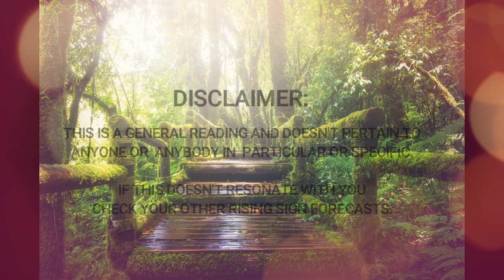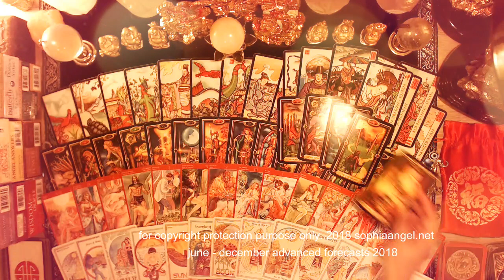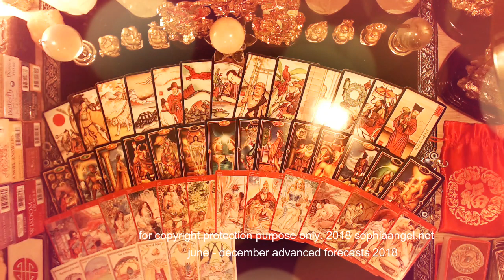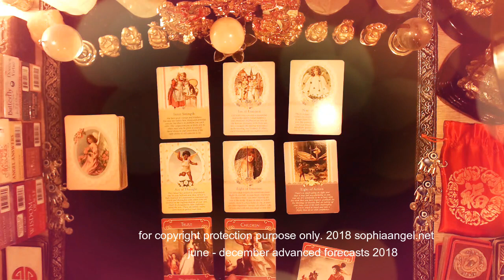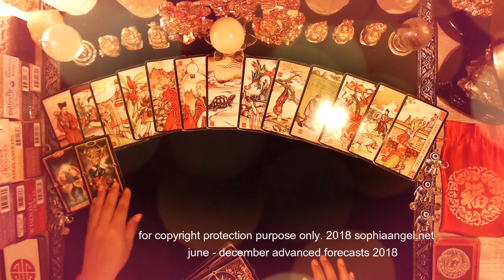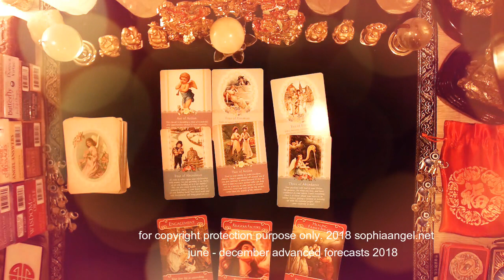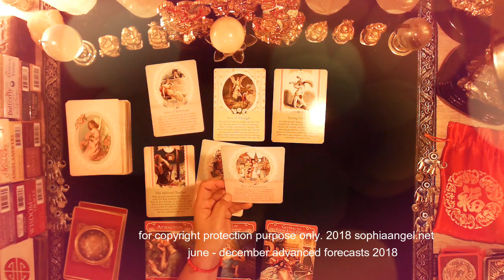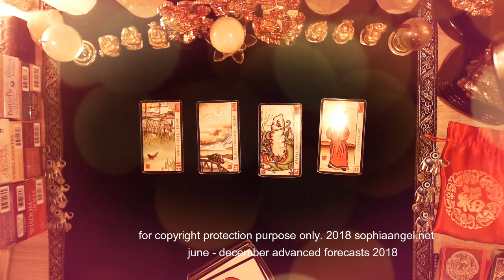CAPRICORN JULY TO DECEMBER ADVANCED FORECAST 2018 WEALTH & MONEY LUCK BUT TOUGH ON LOVE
Success is assured and more promising financial stability for the rest of the year, be careful in impulsive investment and more test when it comes to love, let go of people who bring unwanted drama into your life and soar up high.

WITH SNEAK PREVIEW OF YOUR 2019 AT THE END OF THE VIDEO

GET YOUR OWN PERSONALIZED ADVANCED FORECAST!

20 years of psychic and tarot card reading practice. Specializes in resolving past life karma, regression and progression, life coachiing, life projection, relationship coaching and projection and self development.